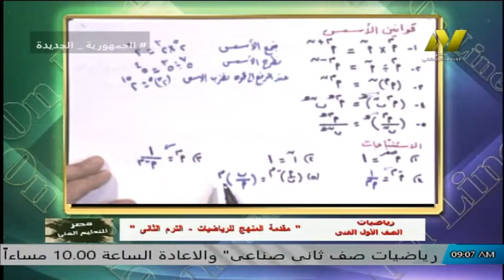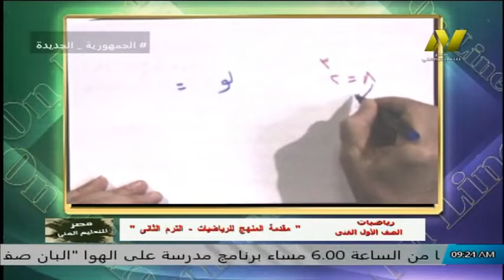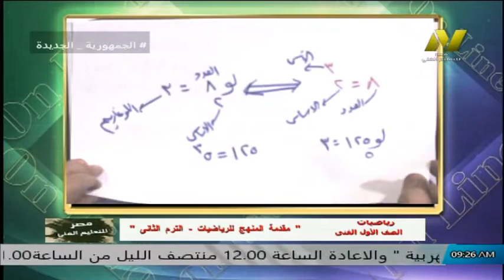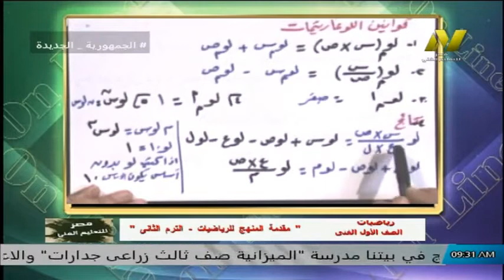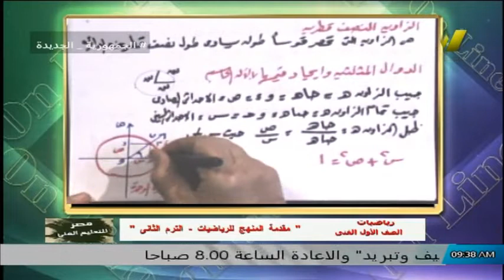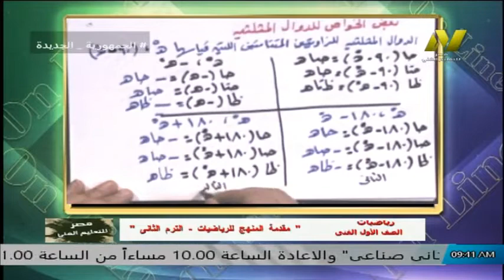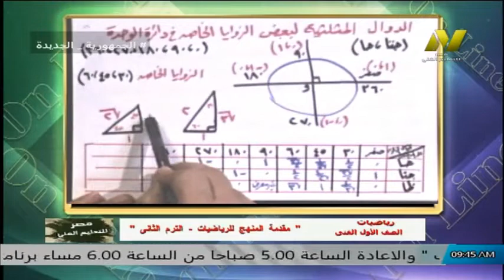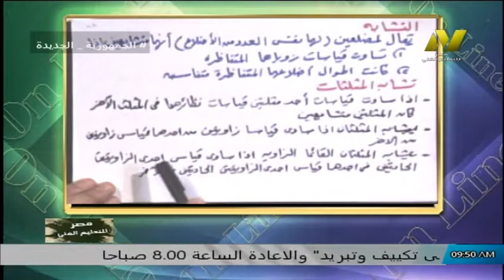الصف الاول تعليم فنى - رياضيات - مقدمة الفصل الدراسى الثانى - د ايمن حسونه